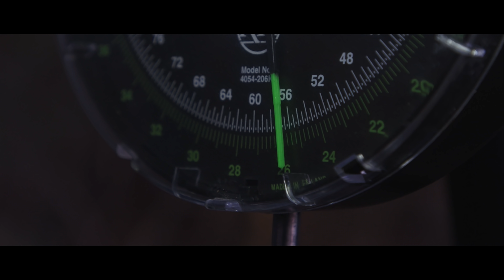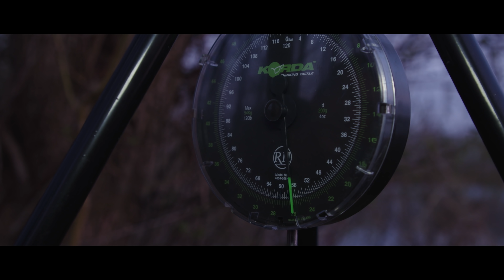Een voorjaar sessie op Carpfarm - Team Korda in actie - Arjan Braad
Diepe plassen zoals de talrijke zandafgravingen die we in Nederland en Belgie warmen in het voorjaar een stuk langzamer op. Dit maakt ze een vaak uitdagende keuze om vroeg in het jaar te bevissen. Arjan Braad gaat echter de uitdaging aan tijdens een 3 nachten durende sessie op Carpfarm Lake. Deze diepe zandwinplas is een betaalwater met een bestand aan mooie en ook grote karpers. En daar komt Arjan tijdens een uitdagende sessie waarbij hij alles uit de kast moet trekken achter.

In de “In Actie” playlist van het Korda Benelux Karpervissen TV tref je video’s waarbij we met onze ervaren teamleden naar de waterkant trekken. We volgen hun tijdens vissessies op de meest uiteenlopende wateren. Je kijkt mee over de schouder terwijl ze hun best doen om mooie karpers te vangen en “tussen de regels door” handige informatie te geven.

De missie van Korda is om jou te helpen meer vis op de kant te krijgen. Samen met ons team gepassioneerde vissers ontwikkelen we daarom innovatieve en kwalitatieve producten. Kwaliteit en innovatie staan bij ons voorop en wij doen dan ook ons uiterste best om enkel en alleen de beste producten te ontwikkelen. Heb jij feedback, vragen of opmerkingen over deze producten? Of input voor de video’s die wij speciaal voor dit YouTube kanaal zullen maken? Laat het ons dan zeker weten!